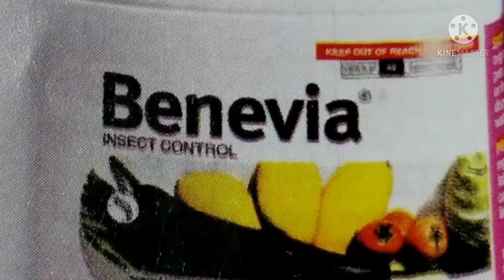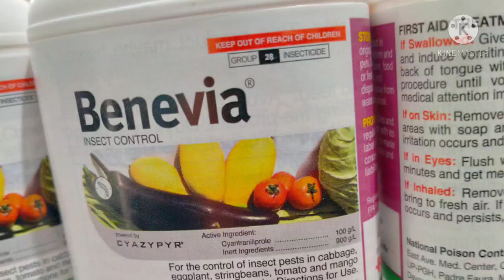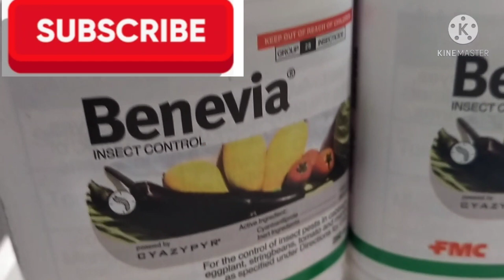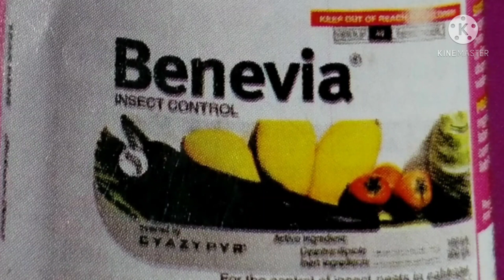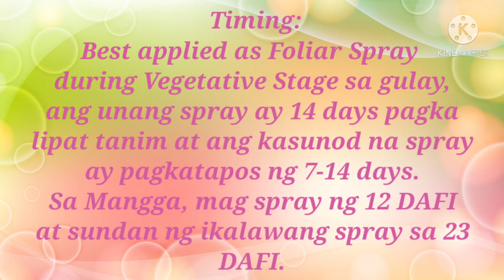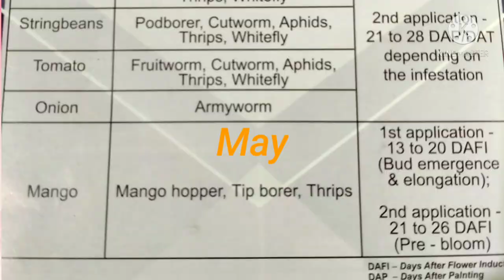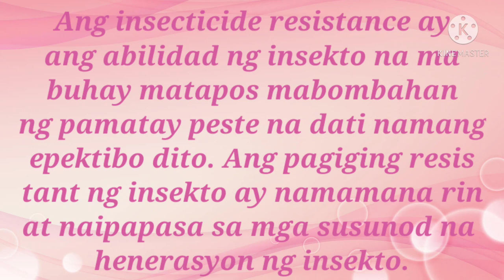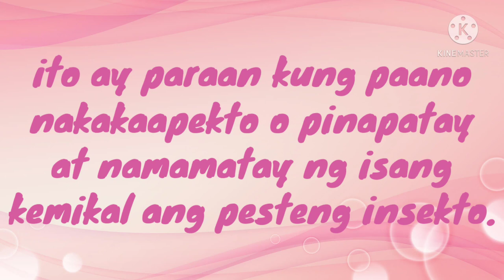How To Apply Benevia Insecticide / Sa Benevia, Bida Ka!